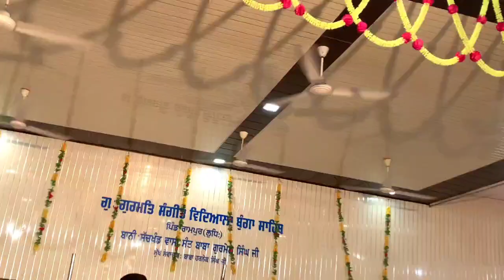Sant Ka Marg Dharam Ki Podi Bhai Gagandeep Singh Chhandran Wale